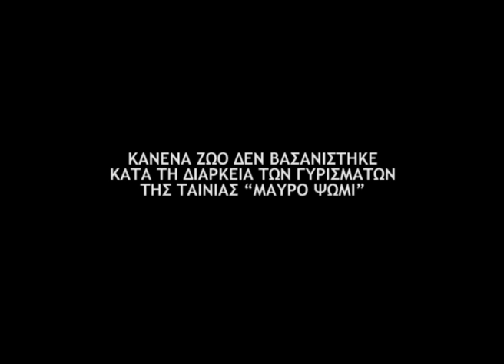Μαύρο Ψωμί | Black Bread trailer greek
Η Iσπανική αποκάλυψη από τον πολυβραβευμένο Αγούστι Βιγιαρόνγκα. 13 Βραβεία Γκαουντί, 9 Βραβεία Γκόγια, Βραβείο Ερμηνείας στο Φεστιβάλ του Σαν Σεμπαστιάν, αλλά και η επίσημη πρόταση της Ισπανίας για το Ξενόγλωσσο Όσκαρ.

29 Μαϊου στους κινηματογράφους